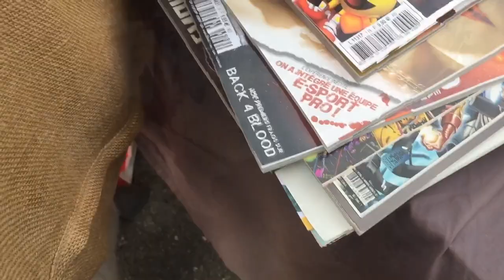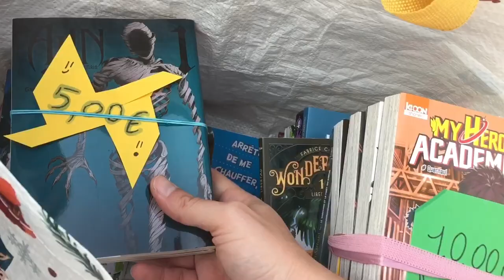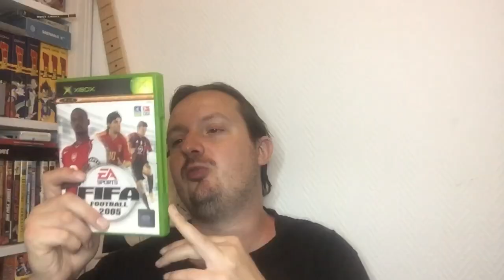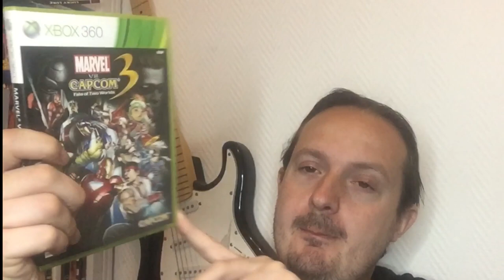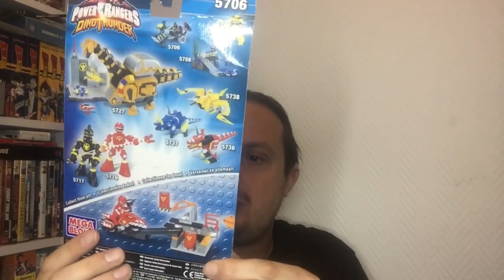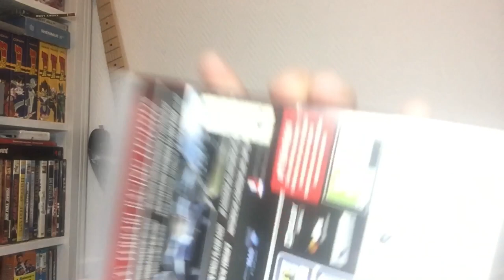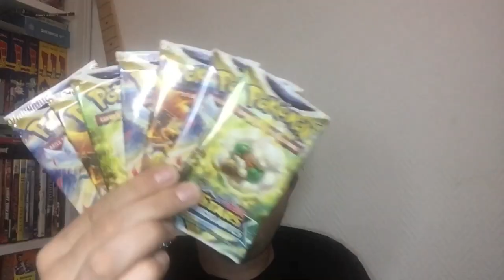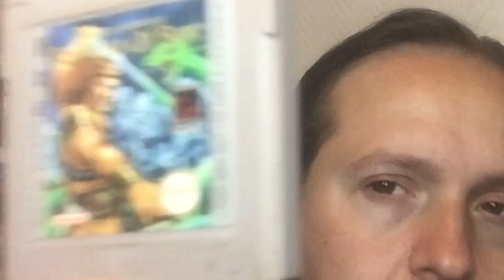Vide Grenier Live à Disney y aura t'il des jeux Disney ?